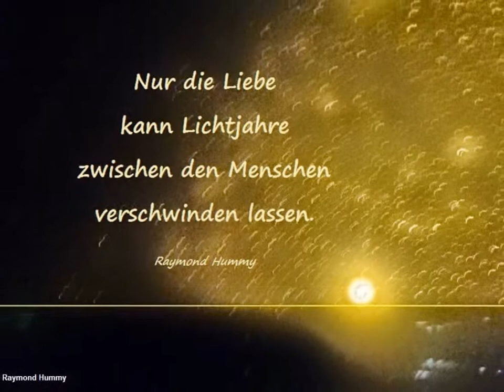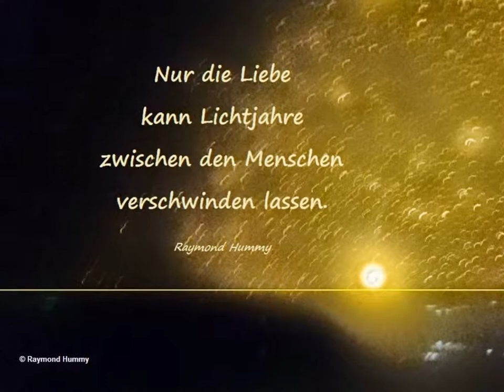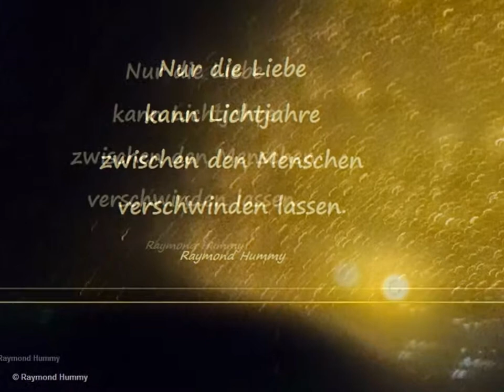"Licht" Aphorismus Raymond Hummy Art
"Nur die Liebe kann Lichtjahre
zwischen den Menschen
verschwinden lassen."
Aphorismus + Compugraphie by Raymond Hummy (Bildender Künstler, Dramatiker, Lyriker, Künstlerische Fotografie)